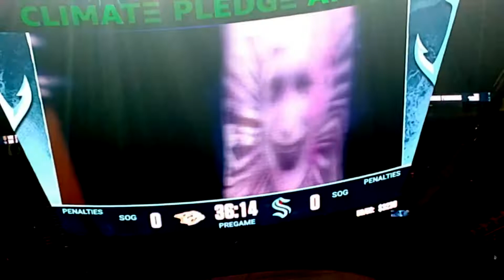Asterhouse- Live at Climate Pledge Arena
Asterhouse- Live at Climate Pledge Arena for the Seattle Kraken games!